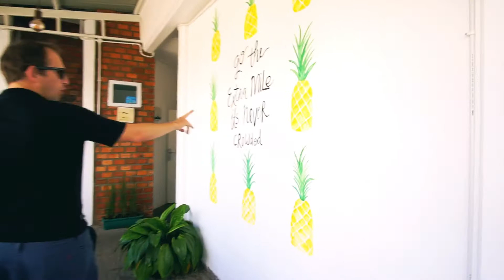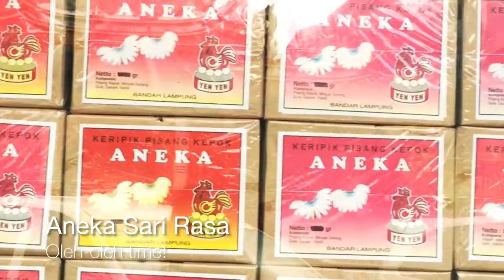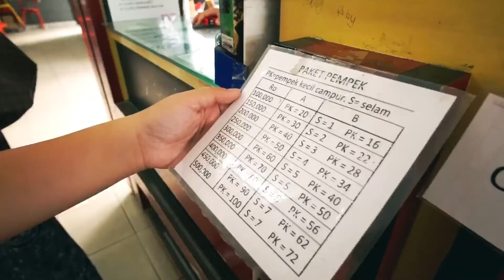2 Hari Kulineran di Bandar Lampung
Kemarin kami sempat ke Bandar Lampung pake fitur Flight+Hotel dari Traveloka. Dan kalau ke kota lain di Indonesia, pasti kami mau coba banyak kuliner yang ada di sana.

Mulai dari locupan sampai kopi enak di Amnesti Kopi, ada banyak pilihan di Bandar Lampung.